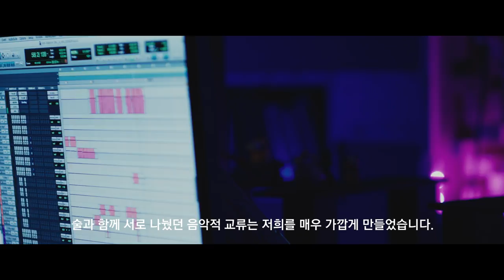Eddy Kim Documentary ‘Miles Apart’ 1-2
D-1🔜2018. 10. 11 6PM (KST)
💿 Eddy Kim 3rd Mini Album 'Miles Apart'
01. Last
02. 떠나간 사람은 오히려 편해 - title✔️
03. 사랑 모양
04. 달라
05. 초능력
06. Miles Apart